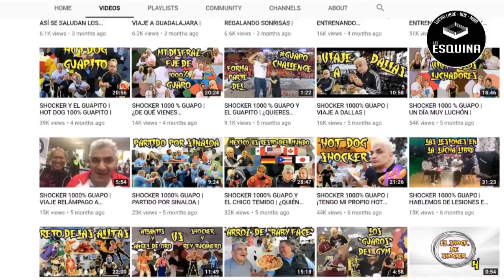Podcast: La Esquina/ Ep: 7 con Mr. Shocker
Bienvenidos a La Esquina: Lucha Libre, Box y MMA.

No olvides buscar semanalmente el podcast a través de Spotify y no te pierdas el comentario dario de Roberto Figueroa a través de este canal de Youtube